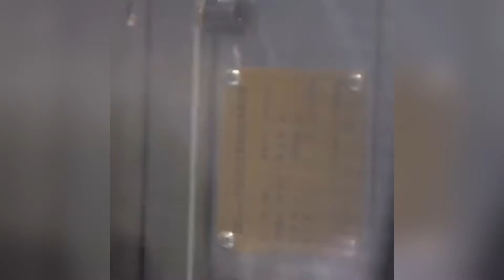формы для медицинских инфузионных пилотные формы для медицинских Russian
| Список, который мы можем составить： овальные бутылки,пресс-формы компактной формы,крышки для бутылок сока,локализация разливов крышки,вариант накладки поверх шапочки,пена и защитная крышка,изделия из ракушек форм,пресс-формы консультанты косметической промышленности,формы для затворов с непрерывной резьбой,формы для крышек бутылок и банок,соломинки и формы для крышек,пена и форма для защитного покрытия,химическая форма над крышкой,магазинные спреи,научное и лабораторное оборудование форм для флаконов,форма для блистерной упаковки,салон красоты поставляет плесень,стандартные укупорочные формы,формы для фармацевтических туб,формы для бутылок для напитков,приправы на крышке плесени,закрытие косметических дезодорантов,форма для губной помады,формы для распылителей с фиксатором,ПНД контейнеры крышек,формы для укупорки металлических контейнеров,пластиковое вскрытие крышки формы,овальные крышки с откидной крышкой,распространение форм для диспенсеров,специальные трубки,сверхвысокие косметические формы для крышек,формы для банок и крышек,дозирование повернуть открыть поворот закрыть крышки,пломбы форм для крышек,безопасность и локализация разливов плесени,барабаны и бочки заглушки,личный уход за формами для крышек,крышки для промышленных бутылок,глазные капли плесень,формы для распылителей духов,роликовая упаковка поверх формы для крышки,край вытяжной крышки формы,продукт формы крышки,фармацевтические нутрицевтики дозирующих форм,цилиндрические колпачки с двойным впрыском,кадки и ведра формы для крышек,усадка форм для заглушек,Жидкая защита от детей над крышкой и плесень с защитой от вскрытия,форма для закрытия крышки,форма закрытия аромата,металлические бидоны трубчатой ​​формы,откидная крышка для дозирования жидкости,овальная крышка с откидной крышкой в ​​виде грибов,дозирующая лента откидные крышки формы,формы с храповым механизмом,колпачки из ПНД с уплотнительной прокладкой,пресс-форма для медицинских контейнеров,стеклянная тара с крышкой,формы крышки медицинской упаковки,пластиковая форма крышки контрфорса,формы для укупорки промышленных бутылок,ПНД контейнеры крышки,форма для точечной трубки,косметика и средства личной гигиены закрывают формы,продукт формы корпуса,фармацевтика и медицина формы крышки,овальная форма с откидной крышкой в ​​форме грибов,индивидуальное обслуживание форм для изготовления колпачков,крышка ванны плесень,форма для измерительных гильз,формы с футеровкой для перекрытия,личный уход за делами,научное и лабораторное оборудование форм для бутылок,распылители духов,безопасные и гигиеничные формы для укупорочных средств